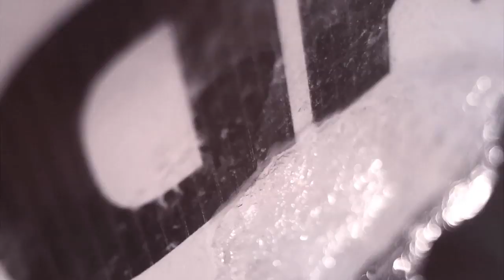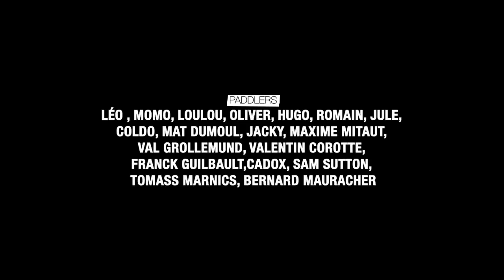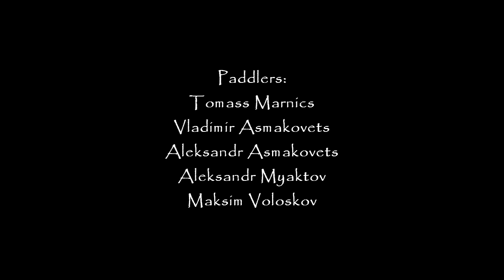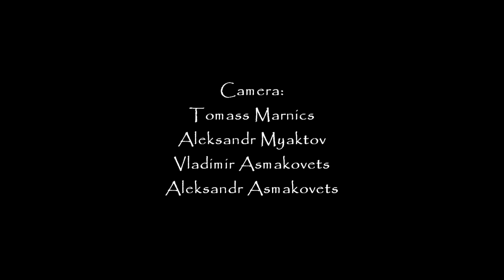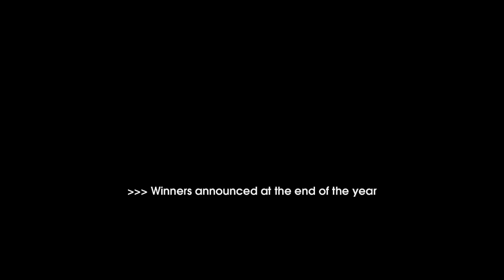The 2011 Short Film Of The Year Awards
Kayak Session Magazine Best Short Film of the Year Awards -

 The final cut announced!...

 For the first time and in its 10 year anniversary, Kayak Session magazine will award the 'Best Short Film of the Year Awards'.

 This Movie is this year's FINAL CUT - the top 6 finalists - !

 - Just water, by Twelve Production
 - Whitewater Grand Prix, by Tribe
 - Dane jackson on Detonator, by Rush Sturges (rev. innovations)
 - Rain Drop, by Stef Pion (DK prod.)
 - Biluti River - Siberia, by Tomass Marnics
 - Mitsasini River - Quebec, by Bomb Flow TV

 Selected among its weekly selection called the "best of the web weekly in whitewater kayaking", sent out every week to over 50.000 people.
 (A selection of the best and freshest posts the Kayak Session Magazine editorial team finds on the web every week.).

 The Best Short Film Award winners, will be announced at the end of the year.

 (Criteria for the selection are cinematography, editing, image quality, story telling, creativity, and off course kayak performance.)